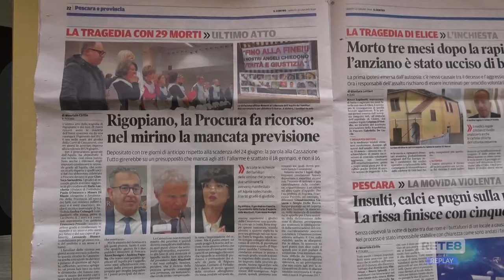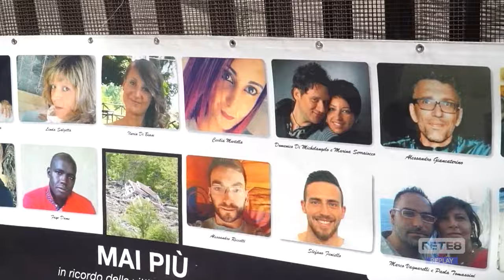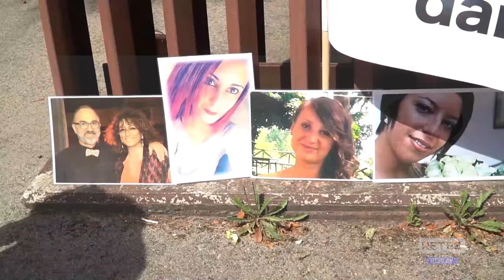Rigopiano - Ricorso in Cassazione contro le assoluzioni